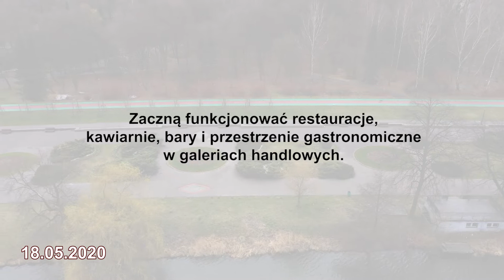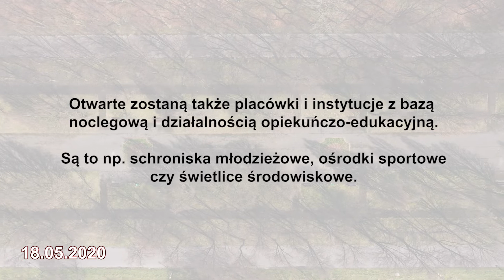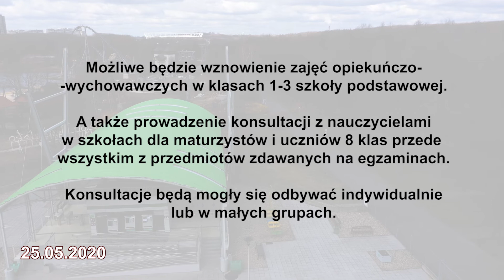3. ETAP ZNOSZENIA OGRANICZEŃ W CZASIE EPIDEMII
Ogłoszono trzeci etap znoszenia ograniczeń wprowadzonych wcześniej w celu walki z rozprzestrzenianiem się koronawirusa wywołującego chorobę COVID-19.
COMTV.pl - produkcja TV i filmowa